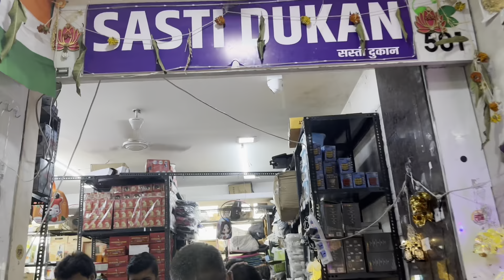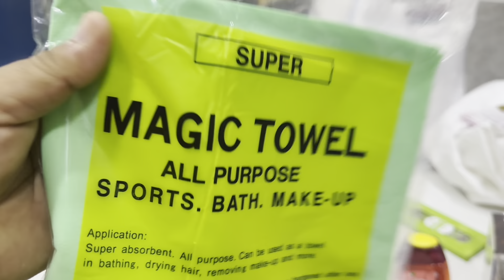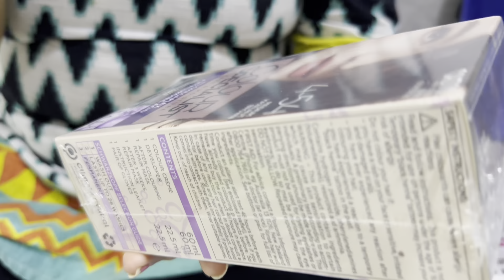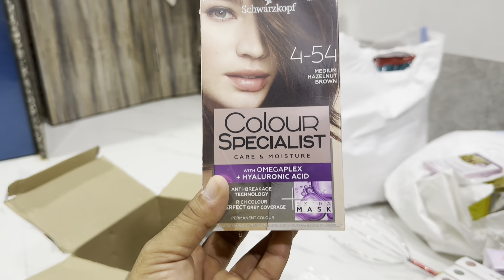Aaj no vlog Gujarati ma | આજનો વ્લોગ ગુજરાતીમાં 😀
આજનો વ્લોગ ગુજરાતીમાં | What happened today will shock you!😮